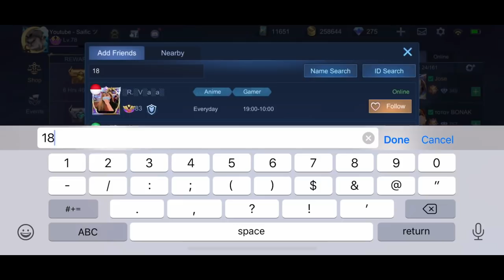New Update From The Hacker! | Gosu General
Hey guys welcome back to my channel so today I m going to show you guys New Update From The Hacker and hopefully you guys will enjoy it make sure to watch till end don't forget to like and subscribe :)